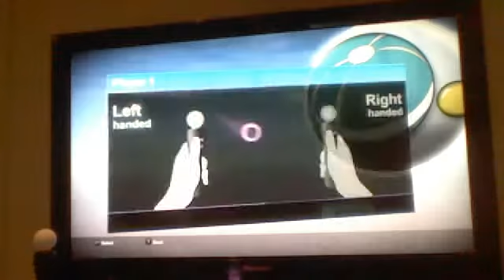lets play sports chapion backo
collardbros's webcam video July 31, 2011 06:12 PM